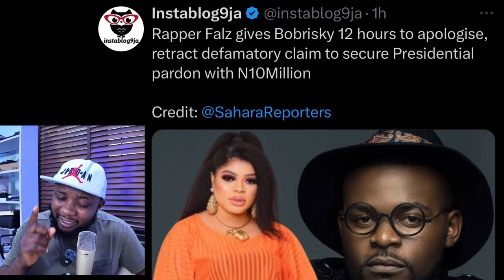Falz & Falana Give Bobrisky 12 Hours to Apologize like VeryDarkMan